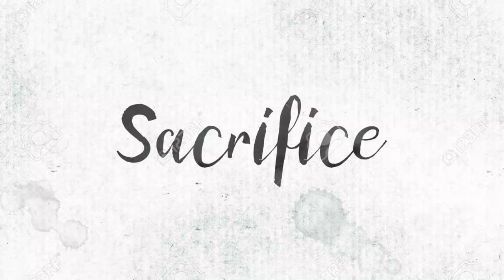10,000 BC (2008) Film Explained in Hindi/Urdu | 10,000 BC Mammoth Hunters Summarized हिन्दी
10,000 BC (2008) Thriller movie explained in Hindi Urdu. The American Action Thriller film “10,000 BC: Mammoth Hunters” story summarized with a complete ending in हिन्दी explanation. The plot is about a character ‘D'Leh’ which belongs to an ancient small tribe of mountain range. These people spend their lives by hunting the wild animals. This young man also holds affection for a girl belonging to the same tribe. However, one fateful day, a formidable and menacing group launches an assault on the hero's tribe and abducts Dleh's beloved. Now he will have to do an adventurous fantasy journey to save her life. In this way, he would also come into contact with huge Tigers and Mammoth Elephants. Aside from that, this boy must free all of his kidnapped friends from the group of slave catchers. This is the tale of One Man, One Army, One Battle. Even today, this movie seems to be unique and one of the best thrilling survival stories you'll ever love to watch and listen.

Credits:
Images and footage Source: Centropolis Entertainment
Director: Roland Emmerich
Producer: Mark Gordon
IMDb: 5.1/10